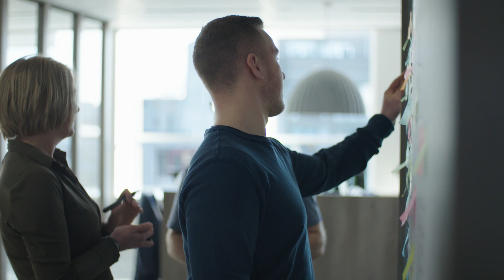Uitvoerder Artoer: ontwikkelen & doelen halen bij Plegt-Vos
Artoer de Waal vertelt over zijn functie als uitvoerder, de uitdagingen die daarbij komen kijken en de mogelijkheden die hij bij Plegt-Vos krijgt.

Plegt-Vos is niet zomaar een bouwbedrijf. Wij creëren slimme oplossingen voor mensen en organisaties. Onze kracht zit in de kennis van mensen en mensen met kennis. We ontwikkelen, realiseren en onderhouden voor bewoners, ontwikkelaars, beleggers, woningcorporaties en zorginstellingen door heel Nederland. In alles wat we doen, geven we vorm aan woon-, werk- en leefplezier. Nu en in de toekomst.